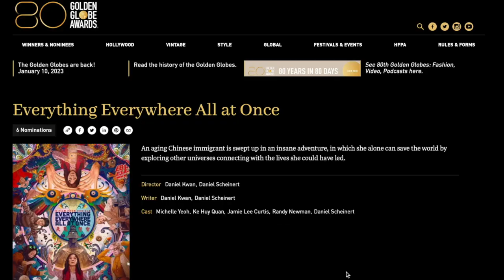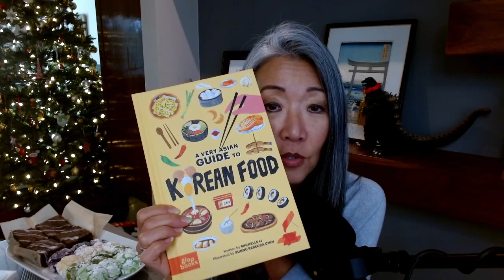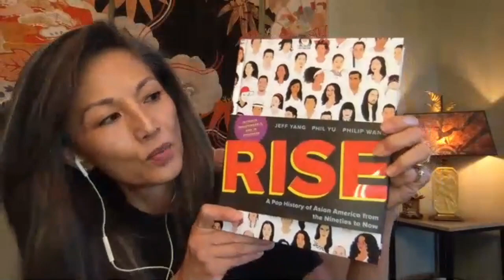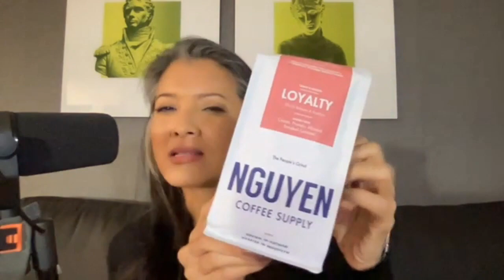Ep 3 Shoes Off Inside "Holidays"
Welcome to another "beta" episode of the brand new show "Shoes Off Inside with MKT"! Once again, May, Kelly and Tamlyn dive into several hot topics including the multiple Golden Globe nominations for "Everything Everywhere All at Once" and the controversial abrupt closing of "KPOP" on Broadway.

They also tackle the on-going and very important issue of mental health and how years of the pandemic and now the holiday season are exacerbating the problem. For Asians, because of culture and tradition, mental health is often perceived very differently. Dr. Jenny Wang of Asians for Mental Health and author of "Permission to Come Home" joins the conversation.

MKT also want to celebrate the holidays so they share their "Favorite Things" a la Oprah, but with an API theme! Their lists include everything from delicious cookies and crisps to skin serums and jewelry. You don't want to miss this episode!!

MKT's Favorite API Things!